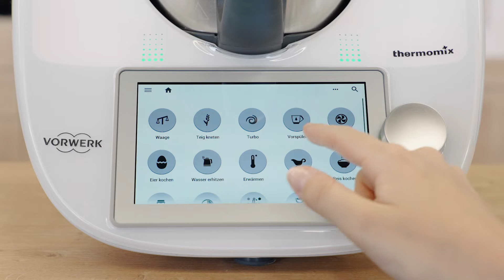Modus Andicken | Thermomix®